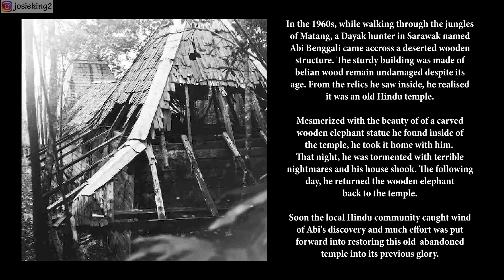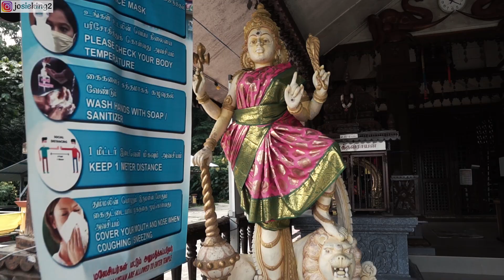THE LOST TEMPLE of Sarawak | Sri Maha Mariamman Hindu Temple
A hike up mount Matang to the once lost Hindu temple. Watch the whole video for the backstory or legend behind the rediscovery of the Sri Maha Mariamman Hindu temple, its history and how it looks like today.

The black and white photos were taken in 1967 when the ruins were rediscovered.

Connect with Josie King.

MUSIC USED